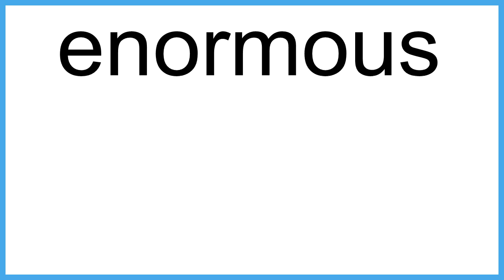enormous meaning | Vocabulary for Kids | Children's Dictionary | Learn English Vocabulary